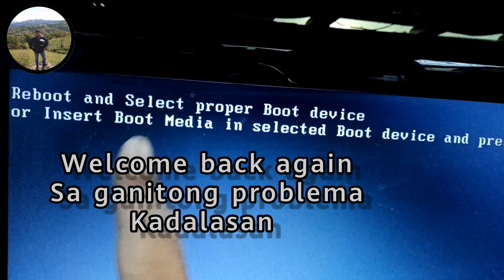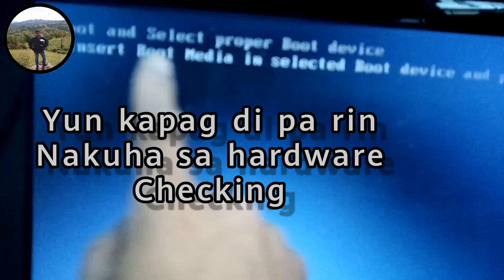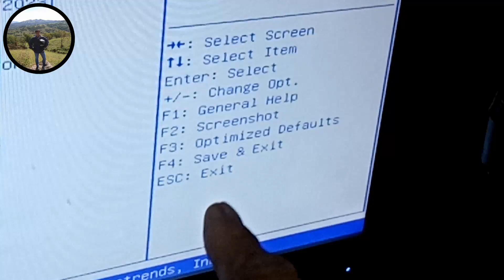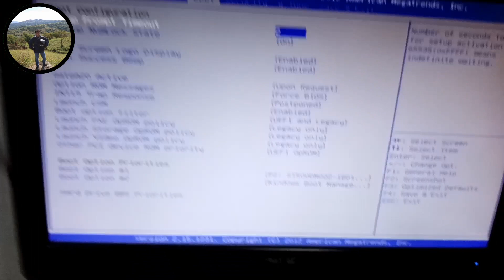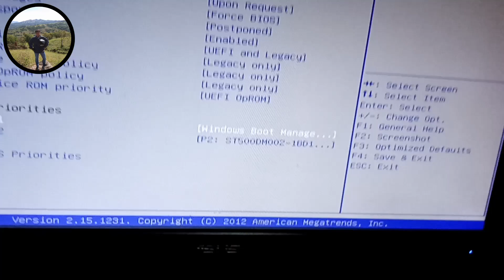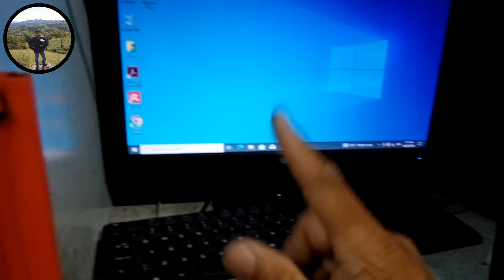Boot and Select proper boot device! Ganito rin ba computer mo no hdd detect?